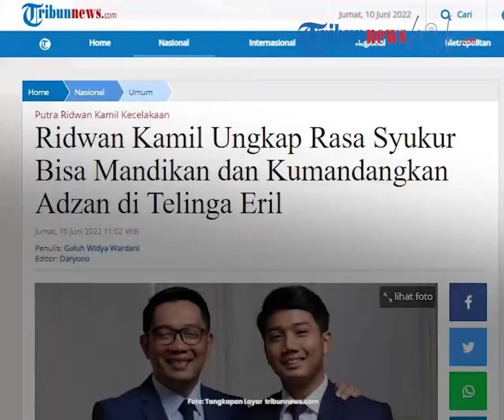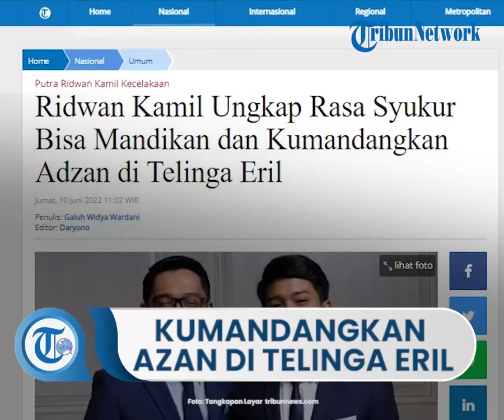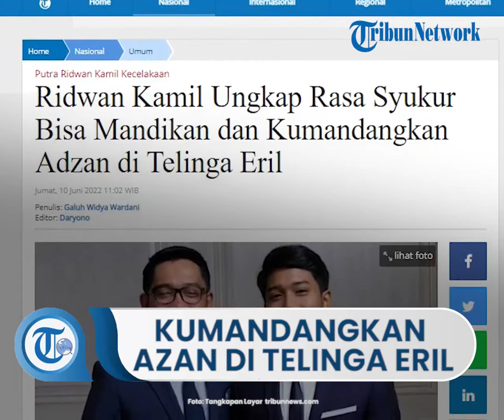Ridwan Kamil Lega Jasad Putranya Ditemukan, Bersyukur Bisa Kumandangkan Azan di Telinga Eril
TRIBUN-VIDEO.COM - Gubernur Jawa Barat Ridwan Kamil merasa lega karena jasad putra sulungnya, Emmeril Kahn Mumtadz atau Eril, telah ditemukan.

Perasaan lega ini disampaikan pada unggahannya di Instagram @ridwankamil, Jumat (10/6/2022) pagi, waktu Indonesia.

Pasalnya Eril telah dinyatakan hilang di sungai Aare sejak Kamis (26/5/2022) waktu Bern, Swiss.

Ridwan Kamil bersyukur dapat kembali dipertemukan Eril dalam keadaan utuh, meski harus menunggu waktu yang cukup lama.

"Maha Besar Allah, atas ijinMu, selama 14 hari sungai Aare benar-benar melindungi dan mensucikan jasadnya dari marabahaya," tulis Ridwan Kamil.

Ridwan Kamil juga tak henti-hentinya merasa bersyukur telah dipertemukan dengan Eril.

"Dan MASYA ALLAH, Walau sudah lewat 14 hari, jasadnya masih utuh lengkap tidak kurang satu apapun, wajah rapih menengok ke kanan dan saya bersaksi, jasad Eril wangi seperti wangi daun eucalyptus."

"Sungguh mukjizat kecil yang sangat kami syukuri," sambung orang nomor satu di Jawa Barat itu.

Sebagai seorang ayah, Ridwan Kamil juga bersyukur diberikan kesempatan untuk memandikan dan mengumandangkan Adzan di telingah Eril.

"Akhirnya Engkau memberikan kesempatan saya untuk kembali memeluk, membelai dan memandikan anak saya sesuai syariat Islam, juga mengadzankan dengan sempurna di telinganya persis seperti saat Eril lahir," lanjut Ridwan Kamil.

Ridwan Kamil Ucap Terima Kasih

Atas ditemukannya jasad putra sulungnya ini, Ridwan mengucapkan terima kasih banyak kepada seluruh pihak yang telah membantu.

Baik itu masyarakat Bandung maupun seluruh Indonesia.

Ridwan juga mengucapkan terima kasih kepada KBRI Swiss, Pemerintahan Bern, termasuk pihak kepolisian di Bern.

"Terimakasih KBRI Swiss dan kepolisian atau pemerintah Kota Bern atas kerja kerasnya."

"Jazakallah kepada semua pihak yang membantu dalam pencarian."

Sampai di Indonesia Minggu Pekan Ini

Kepala Biro Administrasi Pimpinan Provinsi Jawa Barat Wahyu Mijaya mengabarkan jenazah Eril diperkirakan tiba di Indonesia pada Minggu (12/6/2022).

Rencananya Eril akan dimakamkan pada pada Senin (13/6/2022).

Hingga kemarin, kata Wahyu, pihak keluarga terus berkomunikasi dengan KBRI mengenai rencana pemulangan jenazah Eril.

"Kami akan lakukan penjemputan secara detail kami informasikan dan terus berkomunikasi baik dari bandara dan luar negeri," kata Wahyu dikutip dari Tribunnews.com.

Terkait lokasi pemakaman, Wahyu mengatakan saat ini pihak keluarga masih bermusyawarah.

"Lokasi pemakaman akan berkoordinasi dengan keluarga dan insyaallah akan disampaikan," lanjut Wahyu. (*)

Artikel ini telah tayang di Tribunnews.com dengan judul Ridwan Kamil Ungkap Rasa Syukur Bisa Mandikan dan Kumandangkan Adzan di Telinga Eril,
Editor: Daryono